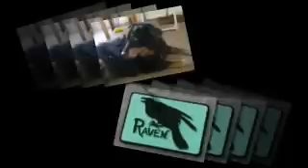For the Love of Mandy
A present for my sweetheart